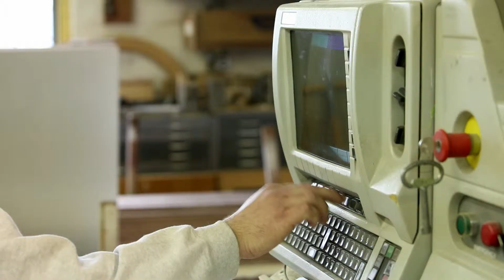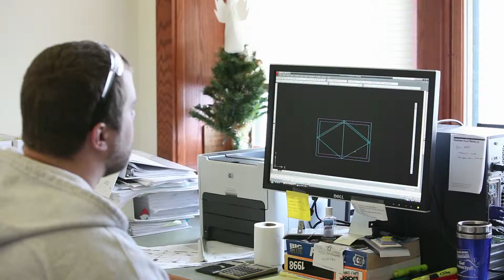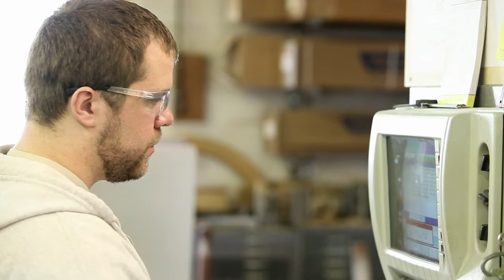Jake Wentzel - 2006 Cabinetmaking and Wood Technology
Jake Wentzel, a 2006 Cabinetmaking and Wood Technology graduate, discusses the opportunities he has had in his life and the responsibilities of his job at Boyertown Planning Mill based on his education at Thaddeus Stevens College.